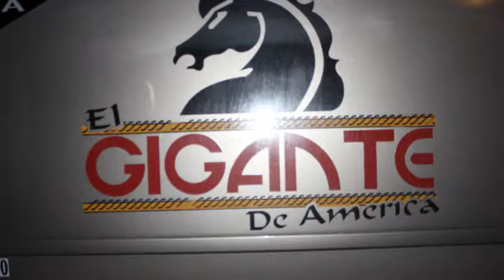BRONCO ECHAME AMI LA CULPA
video del recuerdo bronco